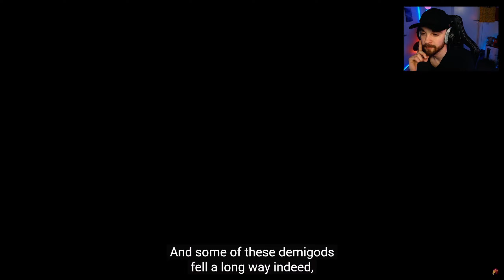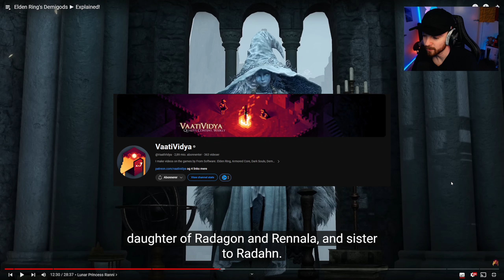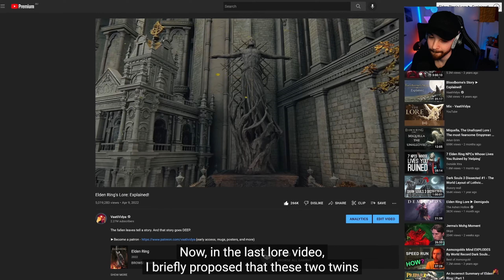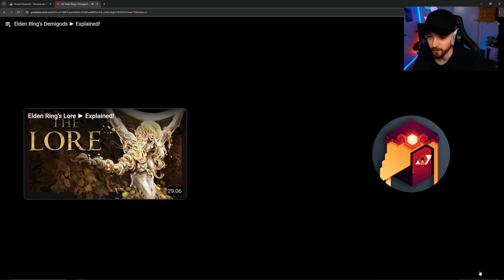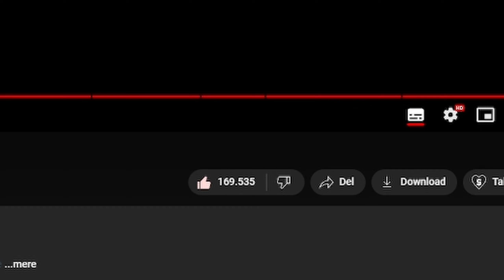Reacting To Elden Ring's Demigods Explained! - By Vaatividya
As some of you may know, every time we comeplete one of FromSoftwares AMAZING games we watch and react to some lore vidoes to learn a bit more about what we just went through xD

Here are the links to Vaati's Channel & Video. He is an amazing creator so go drop him a sub and like the video!